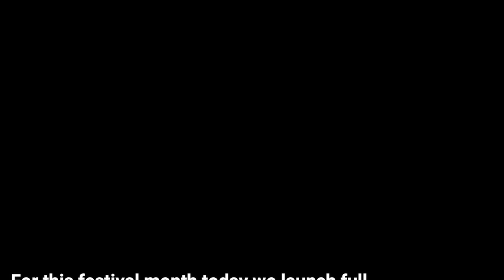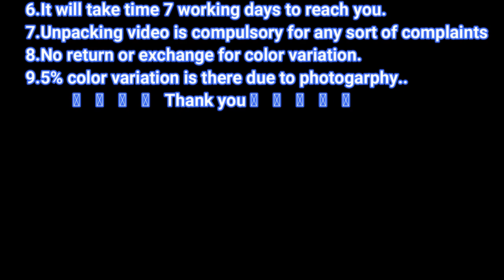Party Wear Soft Silk Kanchipuram Style Full Length Box Style Gown(Ready to Wear) Kurties Collections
Beautiful Pure and SoftSilk Gowns Kurties. Freshen up your ethnic closet with this Beautiful Pure and SoftSilk Weaving Sarees. Made up using rich quality Fabric, this saree is light in weight and soft against skin too. Further, the Self Design at the pleats and pallu will fetch your fancy.

SoftSilk is produced by several insects; but, generally, only the silk of moth caterpillars has been used for textile manufacturing. There has been some research into other types of silk, which differ at the molecular level.Silk is mainly produced by the larvae of insects undergoing complete metamorphosis, but some insects, such as webspinners and raspy crickets, produce silk throughout their lives.[3] Silk production also occurs in hymenoptera (bees, wasps, and ants), silverfish, mayflies, thrips, leafhoppers, beetles, lacewings, fleas, flies, and midges.[2] Other types of arthropods produce silk, most notably various arachnids, such as spiders.